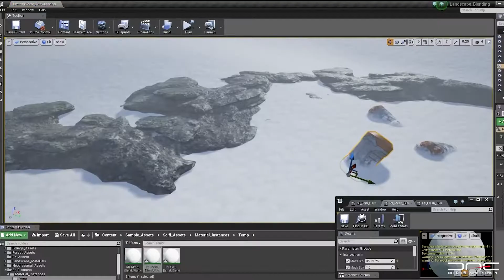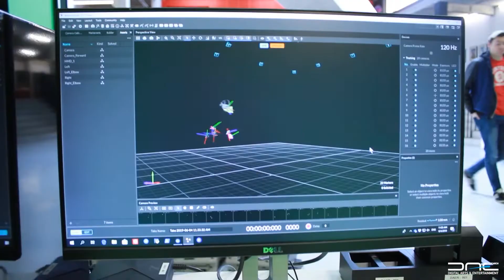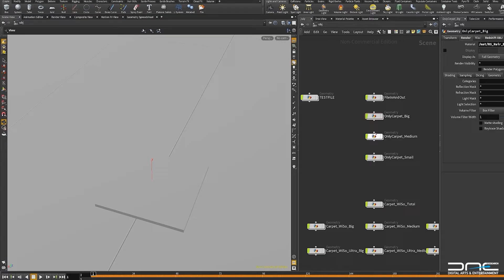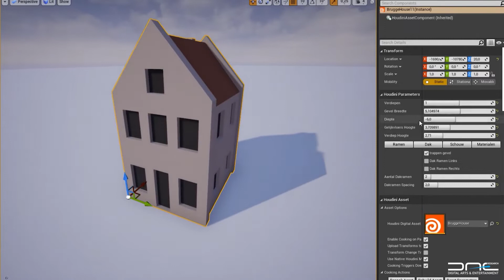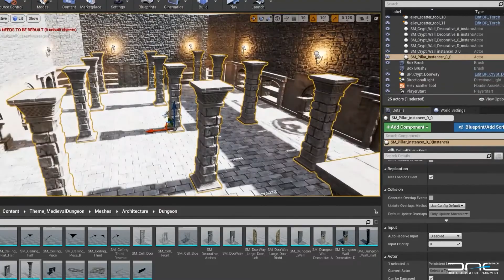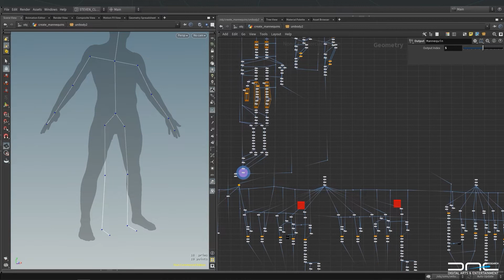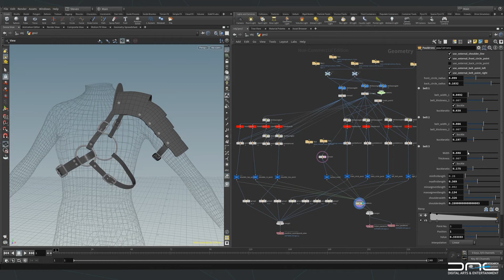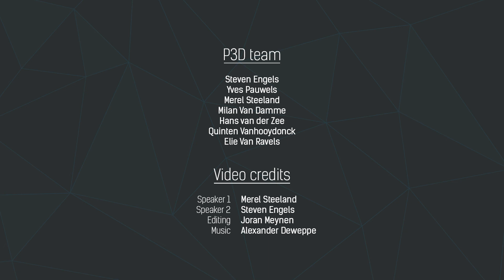DAE-Research and its Ecosystem | Howest DAE | Houdini Education/Studio HIVE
Within our research group we are constantly exploring new technologies and ways of collaboration, with students and with companies. This resulted in the creation of our ecosystem. During this presentation we will show how we work together with different stakeholders and what role Houdini plays in our curriculum as well as the impact it has on our research projects.

Merel Steeland & Steven Engels both work at DAE-Research, the research cell connected to the award-winning bachelor's degree Digital Arts & Entertainment (DAE), part of the university college Howest in Kortrijk, Belgium. Throughout its 3-year curriculum, DAE aims to shape absolute beginners into entry-level technical artists. The focus of DAE-Research is on innovation through game technology, for both the entertainment and non-entertainment sector, in demand-driven and their own applied research projects.